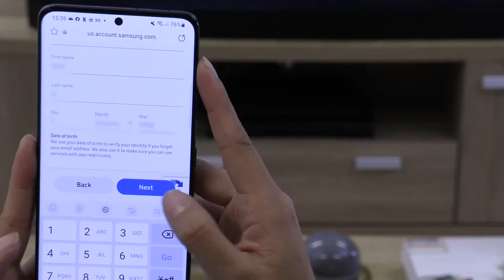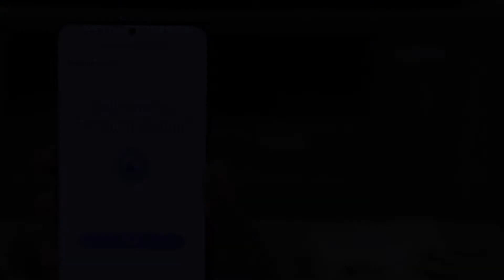Create a Samsung Account on your TV